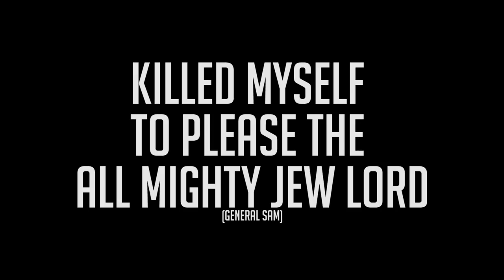Rust | Pure Chaos! Attempting To Build A Village (Co-op Survival #18)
In this episode i asked everyone to come onto Rusty Moose and help me create a village! This is the first part of us trying to make that dream come true..

-Dudes in the video-

Oblivion Soundtrack